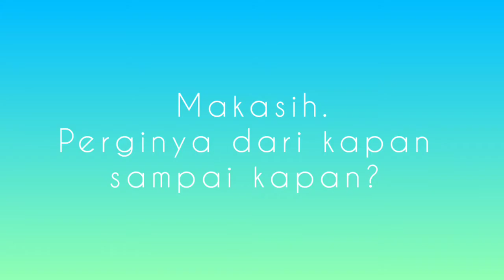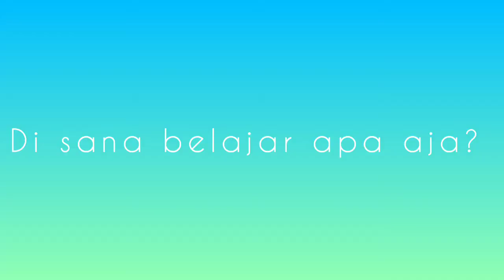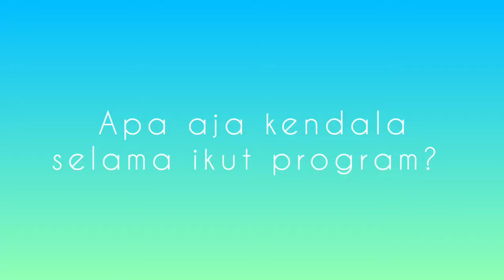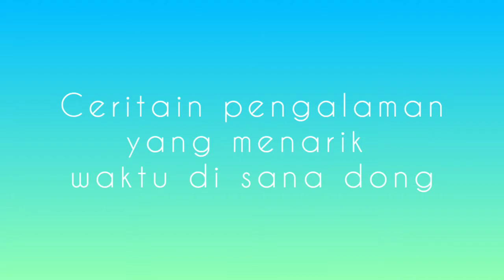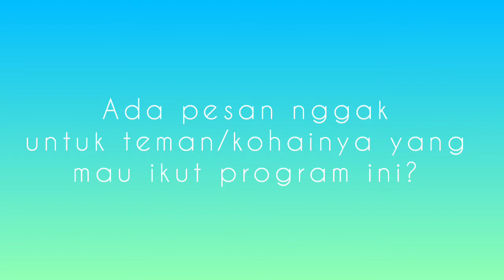Pengalaman Belajar di Jepang | Dimas Zaki P. | Program di Univ. Kobe Shoin Women University 2019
Pengalaman Belajar di Jepang | Dimas Zaki Prayako | Program di Universitas Kobe Shoin Women University 2019

Di konten kali ini mimin menghadirkan Dimas Zaki Prayako mahasiswa angkatan 2016 yang ikut program belajar di Universitas Kobe Shoin dalam Pelatihan Singkat Bahasa dan Kebudayaan Jepang di universitas tersebut selama 2 minggu di tahun 2019. Di konten kali ini Dimas cerita mengenai program yang dia ikuti dan keseharian di Univ. Kobe Shoin waktu dia belajar di sana. Dimas juga ngomongin tentang biaya yang dibutuhkan untuk hidup di sana dan cerita tentang kerja paruh waktu yang dia jalanin lho. Untuk kalian yang punya cita-cita sama dengan Dimas, cek konten ini sampai selesai ya.

Mimin masih belajar buat konten nih, jadi mungkin ada bagian penjelasan yang kurang pas. Kalau ada yang kaya gitu, tolong kasi tahu mimin ya.

Kualitas video dan audionya juga masih belum bagus, tapi semoga isinya bisa bermanfaat.

Kalau ada pemikiran lain atau pertanyaan mengenai tema ini, silakan tulis dalam bentuk komentar ya.

Musician: LiQWYD

Supaya ga ketinggalan berita dari sini, check out terus kabar terbaru dari kami lewat sosmed di Facebook: Jurusan Sastra Jepang Unsada | Twitter: Sastra Jepang Unsada | Instagram: sastrajepang.unsada | Line: @fwy4649z | YouTube: Jurusan Sastra Jepang UNSADA